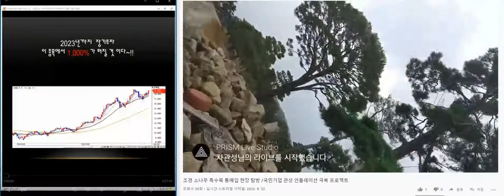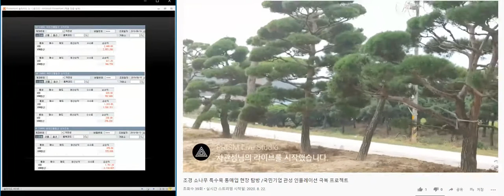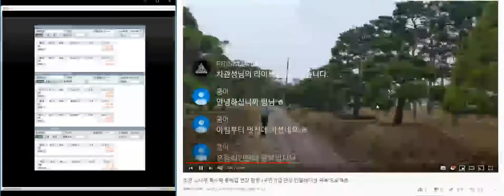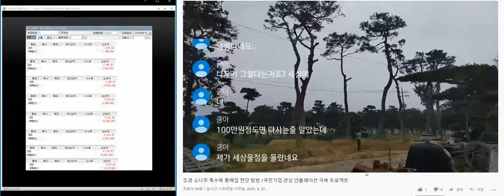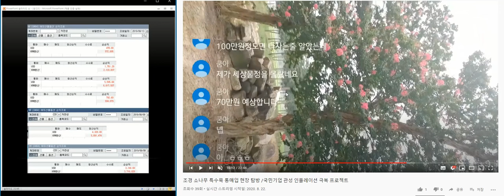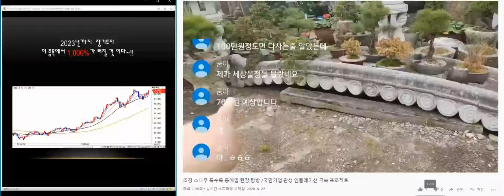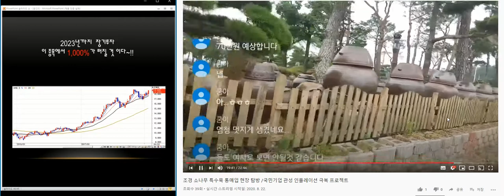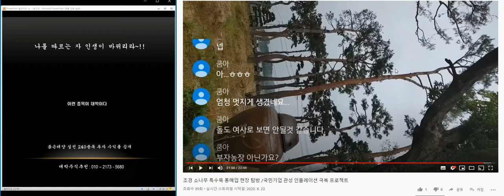조경 소나무 특수목 통매입 현장 탐방 17편 /국민기업 관성 주주님 인플레이션 극복 프로젝트